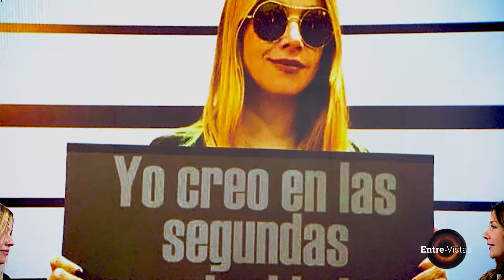Entre-Vistas con Alma de País hoy: Johana Bahamón, Presidente Fundación Acción Interna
Entre-Vistas con Alma de País hoy: Johana Bahamón, Presidente Fundación Acción Interna - Este contenido fue financiado con recursos del Fondo único de TIC